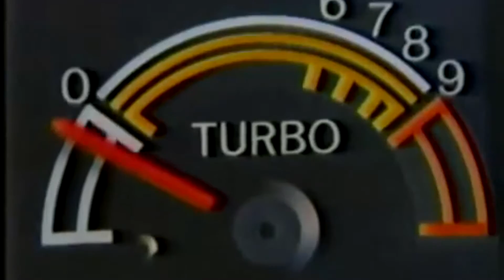ᶰ⁄ᵃ ᴴᴰ ᴿᵉᵗ ✭✭✰✰✰✰1983 Renault Fuego Turbo • (1365) | classic sport hatchback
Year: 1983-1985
Make: Renault Fuego Turbo
Engine: I4 1.6l 8V SOHC FWD
Power: 132 bhp
Performance: 0-100 km/h 9.6s Top speed: 198 km/h

Songs:

NFS II - "Songs"
NFS III - "Songs"
NFS IV - "Songs"